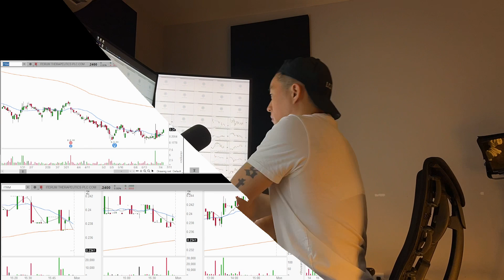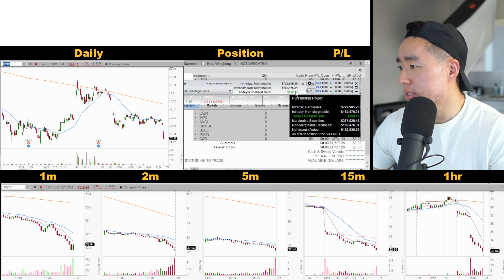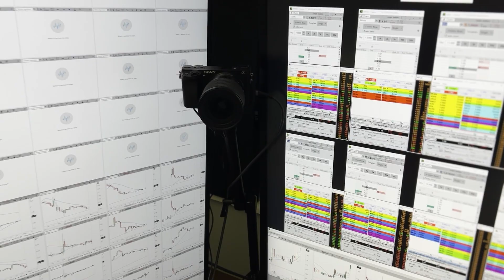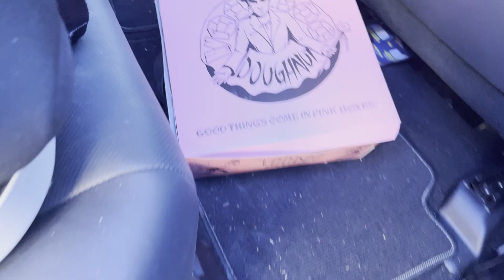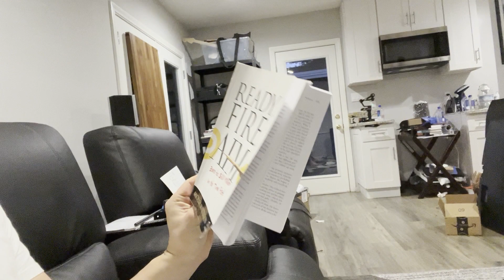Day In The Life Of A Day Trader | Love and Thunder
In this day in the life I trade and hit you with some love and thunder.